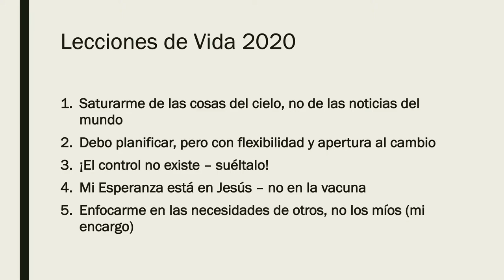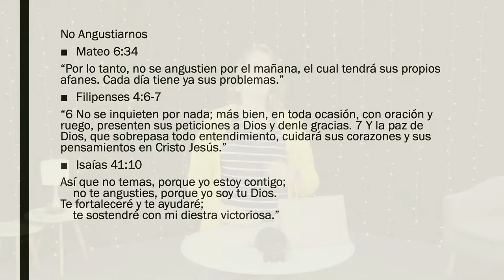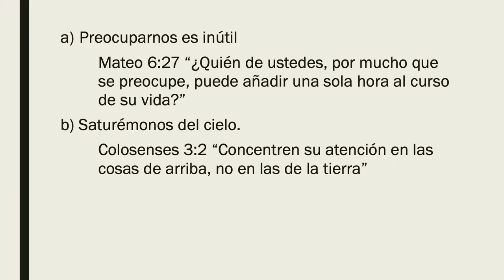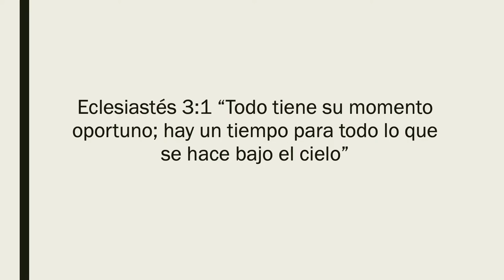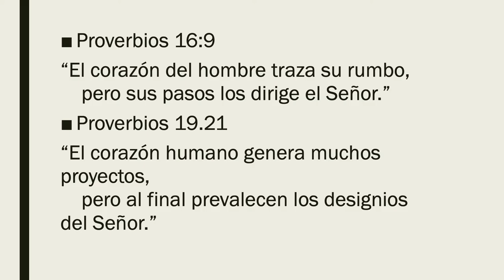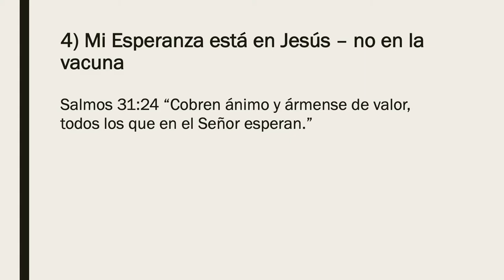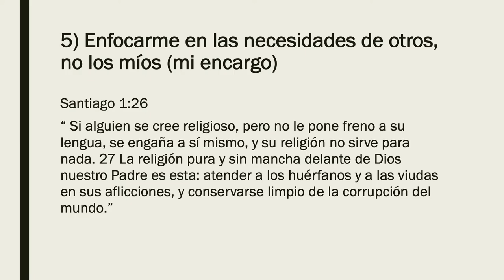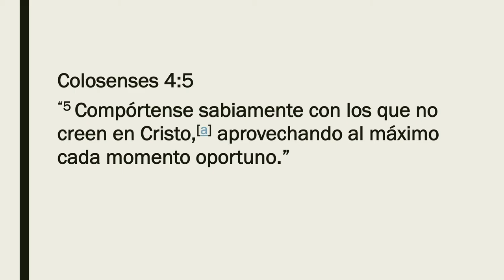Prédica "La vida es fugaz - Aprendizaje de 2020."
Prédica Nicole Bruyere | Miércoles 27.01.21